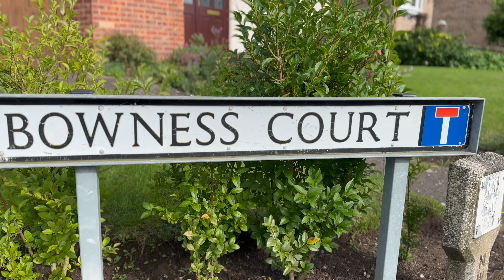Bowness Court, Congleton